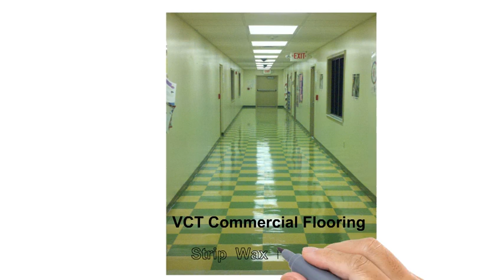#1 Carpet Cleaner Crossville, TN